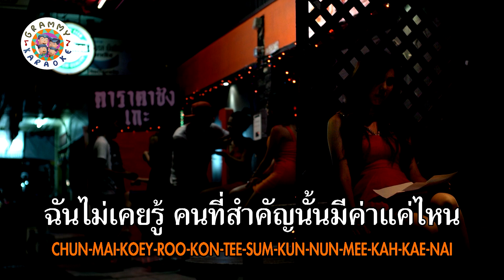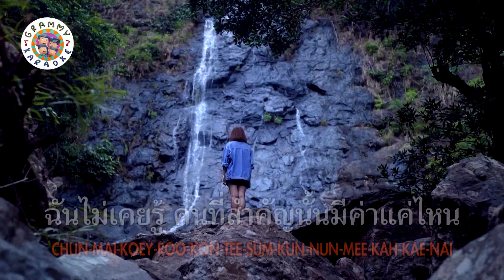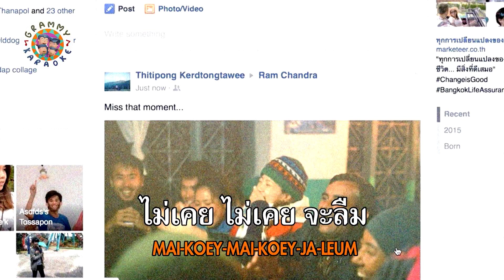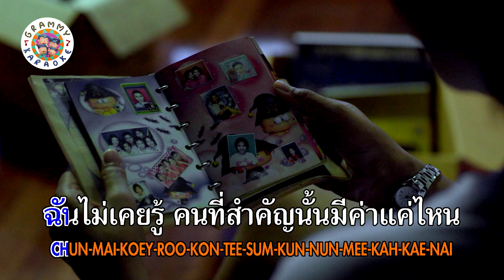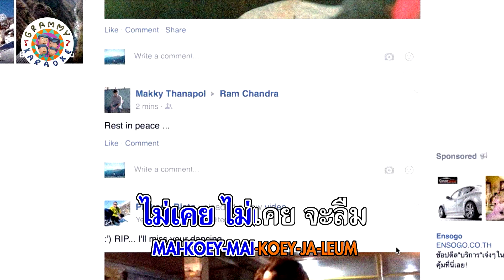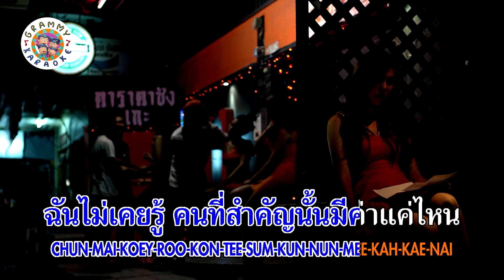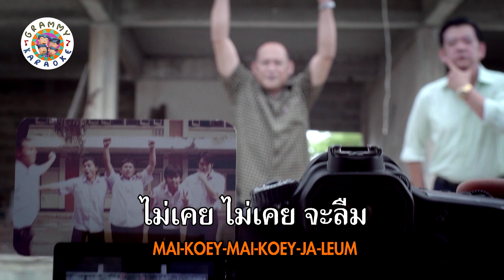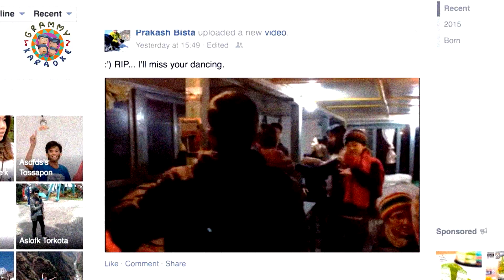คาราโอเกะ ไม่เคย - 25hours [ 3 รอบ ]